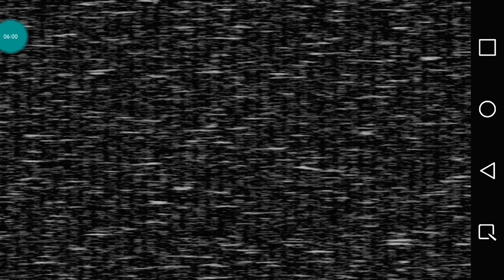The Music Box, The Music Music Music Box! - Five Nights at Freddy's 2 (Night 5)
I have finally had enough time to finish night 5. Should I play night 6? Let me know! Any recommendations? Let me know!

Wattpad - Shadowcat1